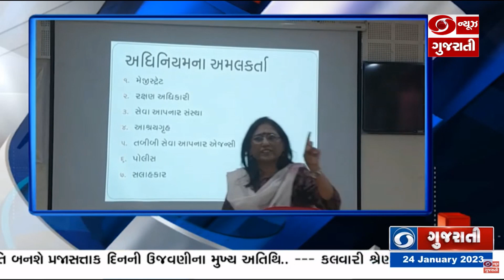ગુજ. વિધાનસભાનુ સત્ર 23 ફેબ્રુ.થી 29 માર્ચ સુધી મળશે, 24 ફેબ્રુ.એ બજેટ કરાશે રજૂ Headline @01.00 PM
ગુજરાત વિધાનસભાનું સત્ર 23 ફેબ્રુ.થી 29 માર્ચ સુધી મળશે, 24 ફેબ્રુ.એ વિધાનસભામાં રજૂ થશે રાજ્યનું બજેટ l Headline @01.00 PM l 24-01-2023